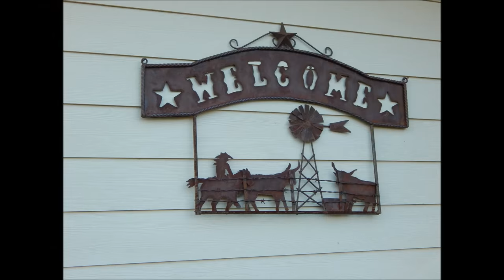RV Life: (DAY 7) ROACH In My BED! Cross Country Trip - TEXAS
RV Life: (DAY 7) COCKROACH In My BED! Cross Country Trip - TEXAS

RV Life: Day 1 RV crushed the truck- Cross Country Trip